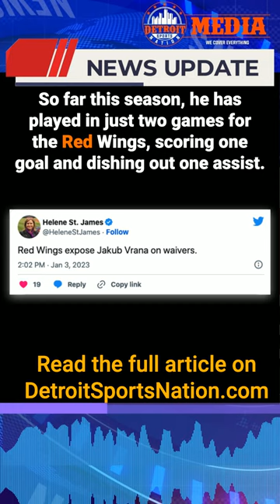Detroit Red Wings Make Big Decision Regarding Jakub Vrana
According to multiple reports, the Detroit Red Wings have made a big decision regarding LW Jakub Vrana. On Tuesday afternoon, Helene St. James of the Detroit Free Press reported that the Red Wings have made the decision to place Vrana on waivers. So far this season, he has played in just two games for the Red Wings, scoring one goal and dishing out one assist.

In 2010, Detroit Sports Nation started in the same way many a great night has, in a dimly lit bar over a couple beers.

From that one night, where a simple idea to present sports news from a fan’s perspective was hashed out over a table of beer and peanuts to the grand scope of everything that Detroit Sports Nation encompasses today, is simply mind-blowing.

With a strong focus on local teams, Detroit Sports Nation beat writers are dedicated to bringing everything from breaking news to scores and schedules to the masses. Each member of the DSN Writing Team works tirelessly and in their spare time, they do it out of their love of the game; there is something to say about that.

▬ Social Media ▬▬▬▬▬▬▬▬▬▬▬▬▬▬▬